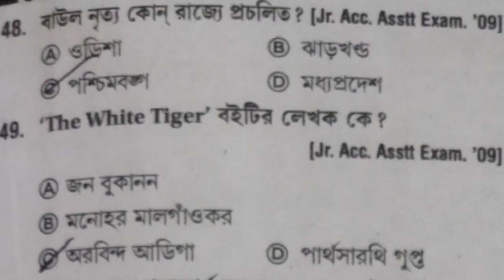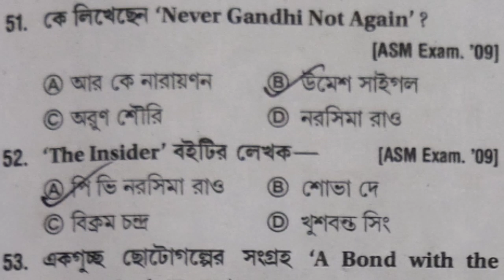Artist,Arts,literature,news wbp wbcs viralvideo tending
Artist,Arts,literature,news

Artist,Arts,literature,news

Job vacancy news in West Bengal

আমি,পত্রিকা থেকে খবর সংগ্রহ করে,তোমাদের জন্য একটি,আপডেট নিউজ দেওয়ার চেষ্টা করে চলেছি।

আমার প্রিয় ছাত্র ছাত্রীদের চাকরির কথা থাকায় রেখে
এই চেষ্টা করছি। তাছাড়া তোমরাও জানো
আবার কেউ কেউ জানো না। বড়ো বড়ো পোস্ট এর উল্লেখ যেমন করেছি,তেমনি অল্প কিছু পোস্ট যেগুলো বেড়িয়েছে,সেগুলো ও তোমাদের সাথে সেয়ার করছি।

তোমরা নিয়মিত ভাবে এই চ্যানেলটি ফলো কর,সব খবর
আগে দেওয়ার চেষ্টা করছি,কিন্তু মিথ্যা খবর দেব না। কর্মক্ষেত্রে/ ও অন্যান্য জায়গা থেকে খবরের পেজ লিঙ্ক সহ সেয়ার করছি।
              ইতি
               তোমাদের একজন শুভ আকাঙ্খী।

# few posts /
latest news of job
new update of job
service news update
job news
how to form fill up
# recent job notifications
# service news notifications
new service news notifications
# vacancy
# new vacancy
# empty posts
# running form fill up
# new vacancy of West Bengal
# new vacancy update of West Bengal
news of running form fill up in India
# group d
# group c
# sss form fill up/new sss update
# sss / mts service notifications
# wbp update
# wbcs update
# psc update news
# e- service news
# agriculture form
New published posts
# news
# how to apply wbsc
# how to apply ssc
# how to apply cgl # how to apply mts
# Indian Army service news
# indian post office / new vacancy post office
# new vacancy indian railway
permanent job
bsf 2023 jobs
# clerkship job
# bengal si requirements
# corporation jobs update
# primary teacher update
upper primary
slst news
# government service news
group c/d update news
recent news
recent job notifications
# central bahiny
vacant posts
# today job news
# today job notifications
weekly job notifications
monthly job notifications
# all jo news
west Bengal job notifications/job
all over india job notifications
My dear friends and students

In the video,  আমি বিগত বছরগলোর চলে আসে প্রশ্ন পত্র গুলি উত্তর সহ তোমদের জন্য, সমাধান দেওয়ার চেষ্টা করেছি। তাছাড়া,প্রতি দিনের কারেন্ট অ্যাফেয়ার্স,ও গুরুত্বপূর্ণ জিকে যা যা খুবই গুরুত্বপূর্ণ,তা সব তোমাদের জন্য ভিডিও র মাধ্যমে তোমাদের দেওয়ার চেষ্টা করেছি। বিগত কয়েক বছরের wbsc,wbp,kp,si,kps,mts,ssc, ও অন্যান্য পরীক্ষার চলে আসা প্রশ্নোত্তর তোমাদের জন্য,ব্যবস্থা করা হল। আর জিকে কারেন্ট অ্যাফেয়ার্স,তোমাদের জন্য হাজির করলাম। তোমাদের চাকরির পরীক্ষার জন্য,আমাকে তোমাদের বন্ধু ভাবতে পারো। আমার চ্যানেল এর লিঙ্ক সেয়ার করলাম নীচে।